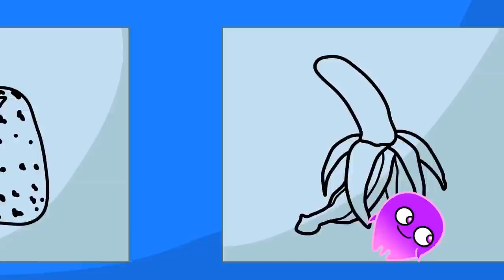At Halloween learn the colors through recycling and protecting the environment! - Groovy The Martian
At Halloween, Phoebe has a Miraculous Ladybug costume because she loves the cartoons! Groovy is transformed into a kids scooter and they are going around the park. Groovy has his Cat Noir costume too!

But park is full of rubbish. What is going on? It seems that people throw trash on the floor and the water!
We can't let that happen! Superhero babies mission: clean the park! Recycling!
Remember, each bottle we collect, it'll be a bottle less in the river!

But Phoebe falls in the river and Groovy will have to transform to rescue her. He transforms into Cristiano Ronaldo!
All the kids at the park, will believe Groovy is him and listen to everything he says: Groovy will teach how to keep clean the park and recycle!

Educational video cartoons for children and toddles!